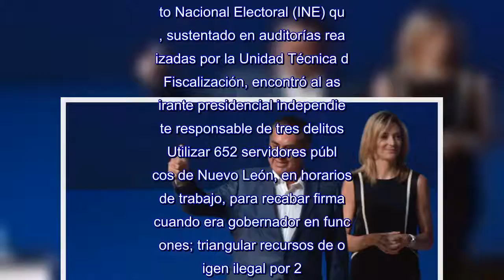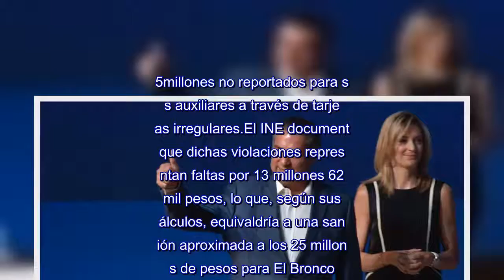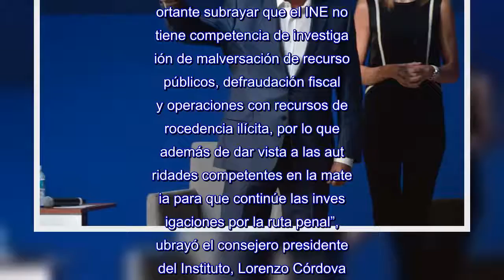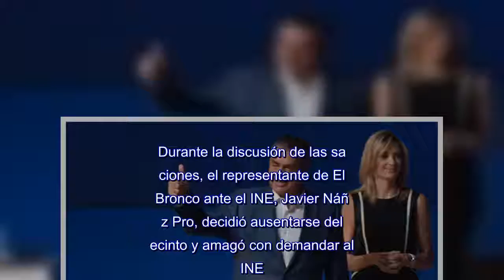“El Bronco” financió colecta de firmas con recursos ilícitos; el INE lo multa con 739 mil pesos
CIUDAD DE MÉXICO (apro).-Jaime Rodríguez Calderón El Bronco financió su campaña de recolección de firmas para conseguir una candidatura presidencial sin partido con recursos de procedencia ilícita, por lo que autoridades federales y estatales abrirán diversas investigaciones en su contra.En la indagatoria participarán la Procuraduría General de la República (PGR) y la Fiscalía Especializada para la Atención de Delitos Electorales, el Sistema de Administración Tributaria (SAT), así como la Contraloría del Gobierno de Nuevo León.El fallo lo resolvió esta tarde el Consejo General del Instituto Nacional Electoral (INE) que, sustentado en auditorías realizadas por la Unidad Técnica de Fiscalización, encontró al aspirante presidencial independiente responsable de tres delitos:  Utilizar 652 servidores públicos de Nuevo León, en horarios de trabajo, para recabar firmas cuando era gobernador en funciones; triangular recursos de origen ilegal por 2.6millones de pesos, simulando aportaciones ciudadanas que en realidad eran de empresas, algunas presuntamente fantasmas; y por el pago de 6.5millones no reportados para sus auxiliares a través de tarjetas irregulares.El INE documentó que dichas violaciones representan faltas por 13 millones 623 mil pesos, lo que, según sus cálculos, equivaldría a una sanción aproximada a los 25 millones de pesos para El Bronco.Sin embargo, se le impuso una multa de apenas 739 mil pesos, por ser el monto máximo previsto por la ley.“El hoy candidato a la Presidencia intentó ocultar o simular el origen del dinero invertido en el proceso de recopilación de apoyos ciudadanos, pero es importante subrayar que el INE no tiene competencia de investigación de malversación de recursos públicos, defraudación fiscal y operaciones con recursos de procedencia ilícita, por lo que, además de dar vista a las autoridades competentes en la materia para que continúe las investigaciones por la ruta penal”, subrayó el consejero presidente del Instituto, Lorenzo Córdova.Por su parte, el consejero Ciro Murayama, presidente de la Comisión de Fiscalización, concluyó al presentar el dictamen:  “Es una mala noticia que se hayan dado estas prácticas en el proceso electoral en curso.Más hubiera sido una noticia terrible que el INE no las hubiese detectado, documentado y sancionado.El mensaje es claro: cero tolerancia y cero impunidad a quienes financian sus actividades políticas de forma ilegal”.Durante la discusión de las sanciones, el representante de El Bronco ante el INE, Javier Náñez Pro, decidió ausentarse del recinto y amagó con demandar al INE.En el mismo sentido, el gobernador con licencia de Nuevo León declaró: Vamos a demandar al INE porque no están diciendo la verdad.Nosotros no triangulamos.¿Por qué no fiscalizan al PRI, al PAN y a Morena que reciben dinero público? ¿Por qué están jode y jode conmigo?”.